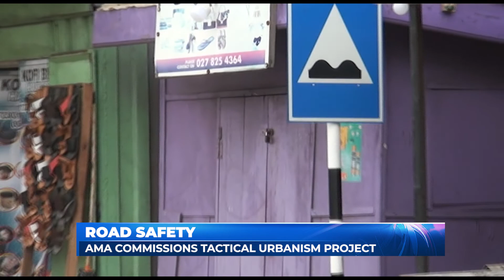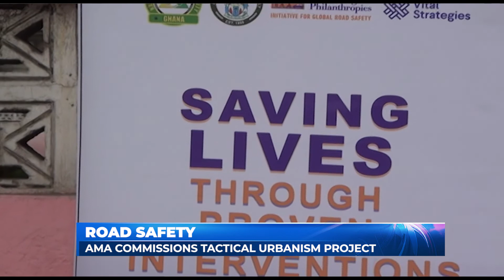ROAD SAFETY AMA COMMISSIONS TACTICAL URBANISM PROJECT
The Accra Metropolitan Assembly (AMA) in collaboration with Bloomberg Initiative for Global Road Safety, has commissioned a project to prevent road crashes and fatalities at James town and its environs, in Accra. The cost of the project, dubbed Tactical Urbanism, is $25,000.